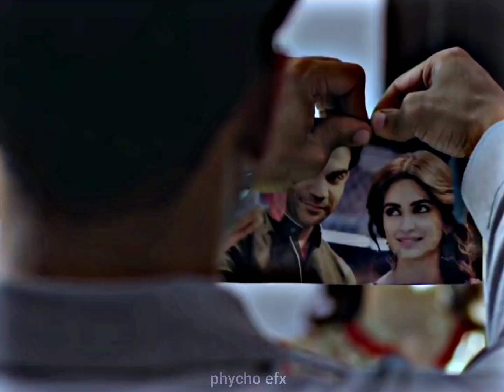Thukra Ke Mera Pyar Mera Intekam Dekhegi💔 Heart Break WhatsApp Status Video 💔broken heart sad status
Thukra Ke Mera Pyar Mera Intekam Dekhegi Heart Break WhatsApp Status Video.

Like ..Comments and share and Don't Forget to